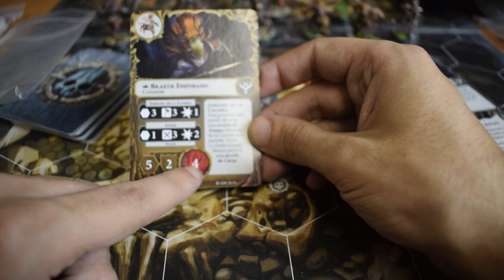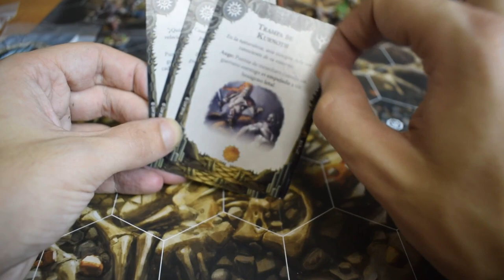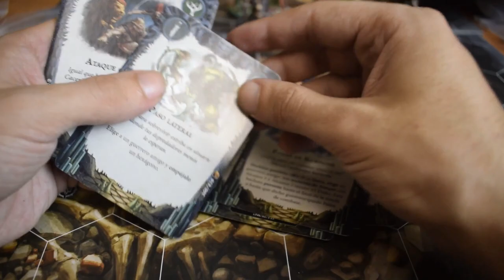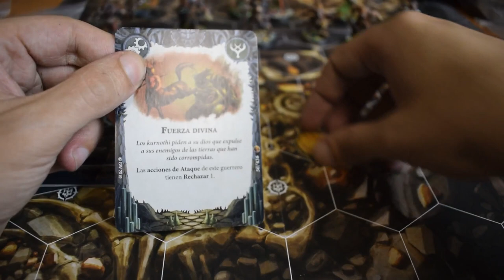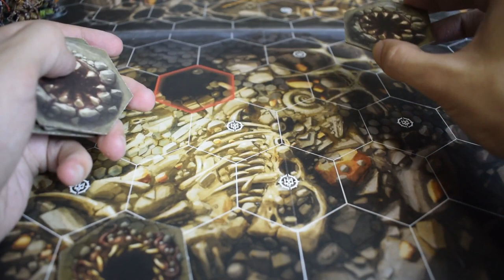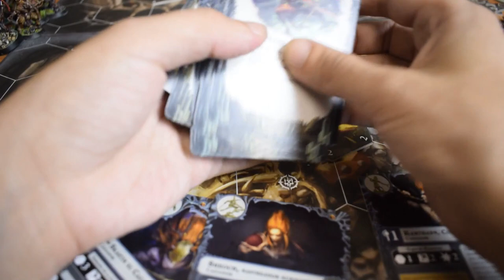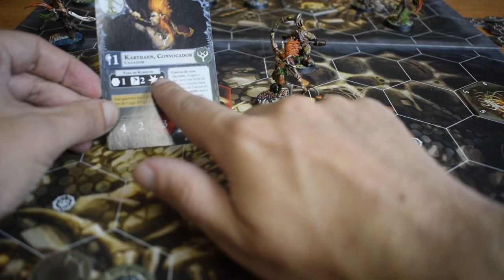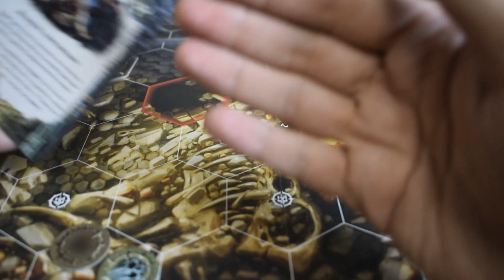Tutorial Warhammer underworlds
Aprende a jugar con nosotros!
Hoy os traemos una novedad, WARHAMMER UNDERWORLDS  BEASTGRAVE, aquí tenéis un completo tutorial de las reglas y de la dinámica de juego, esperamos que lo disfrutéis.